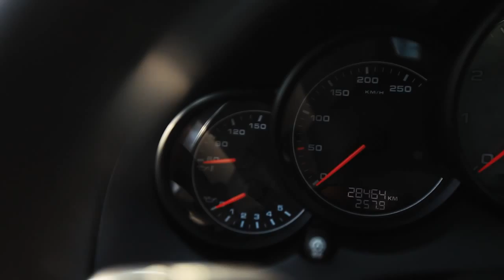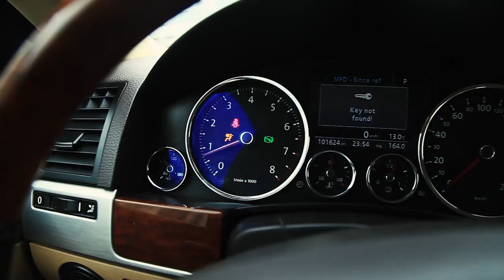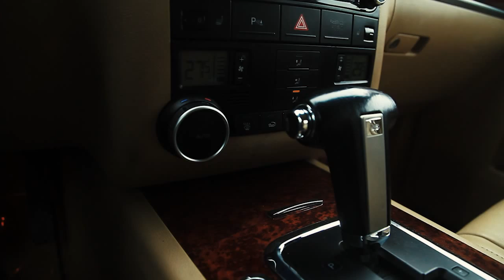CHATBOX AvtoBan (02.11.2015)